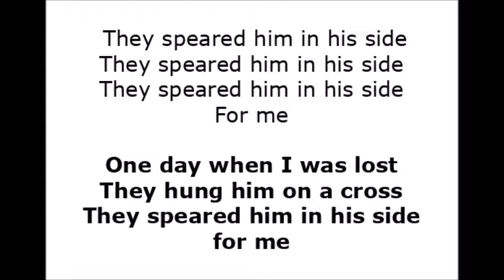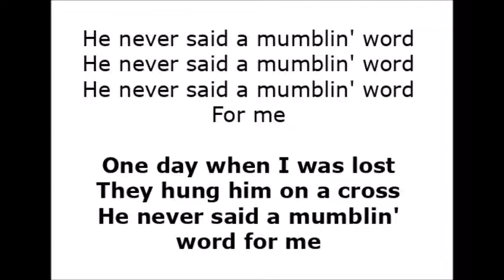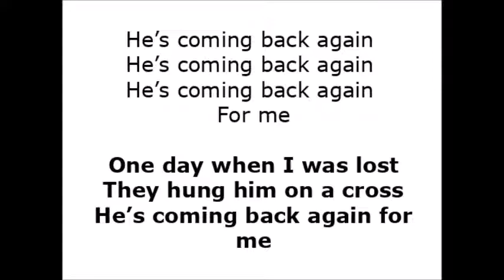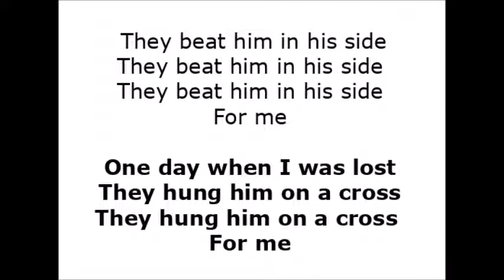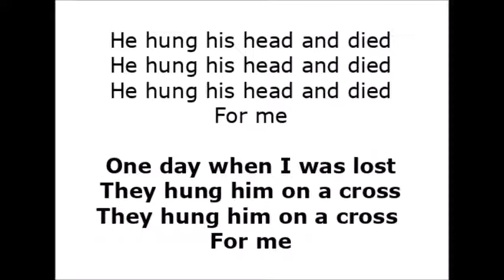They Hung Him On A Cross - LEAD BELLY's version and NIRVANA's version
With lyrics